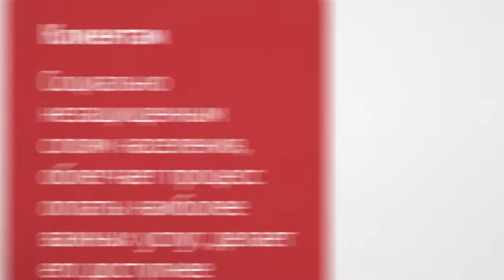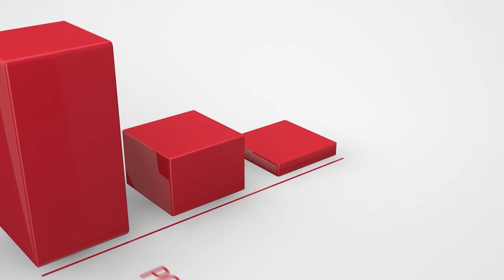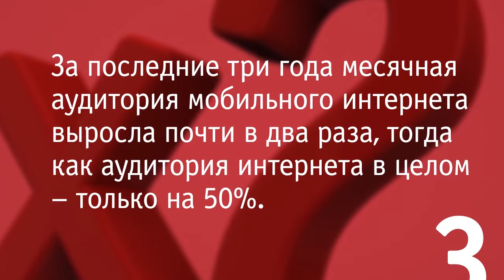Bank of Moscow - Social Reader (Project Helix)